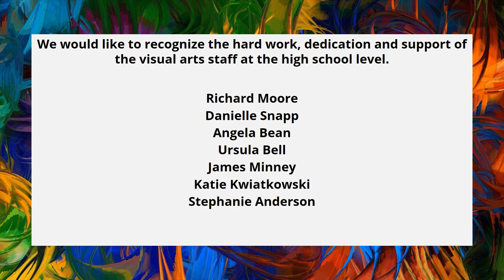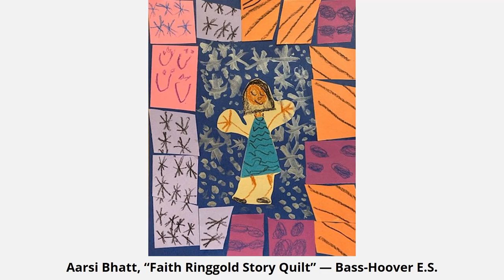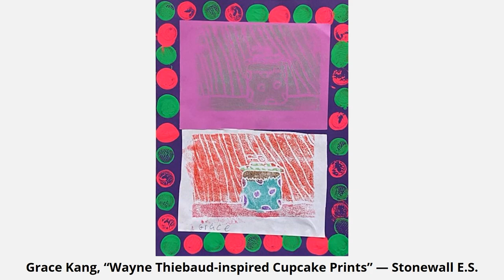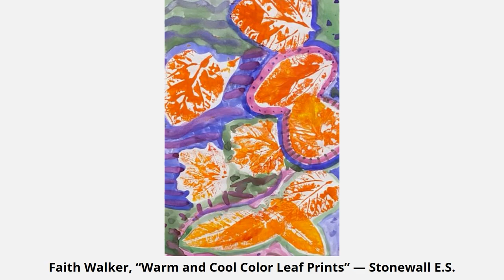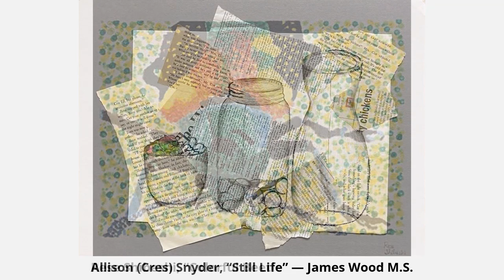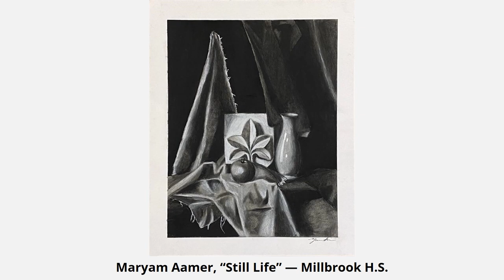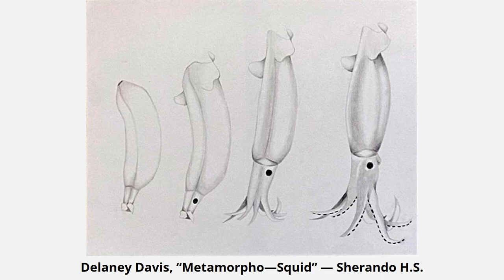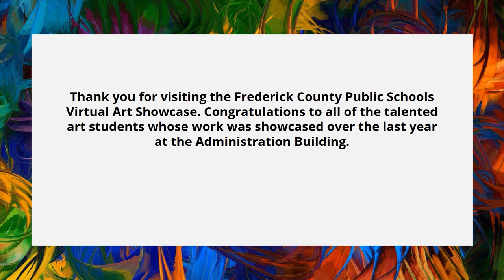FCPS 2022 Art Showcase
This video showcases the student artwork displayed at the Frederick County Public Schools Administration building for the 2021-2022 school year.